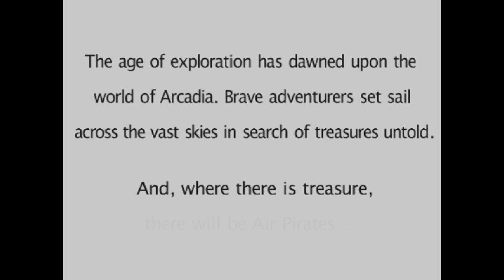Doom Spoon Plays Skies of Arcadia: Legends (Part 2)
Doom continuers his adventure in the Skies of Arcadia. Legend has it that Doom is enjoying it so far.